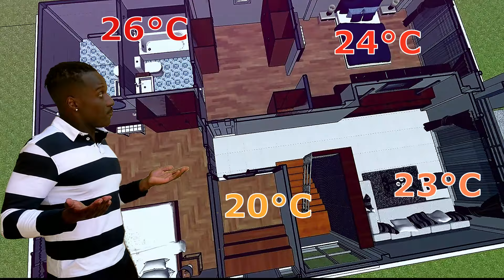Météo Confinement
Voici un bulletin météo spéciale confinement de ce qui vous concerne dans votre domicile.